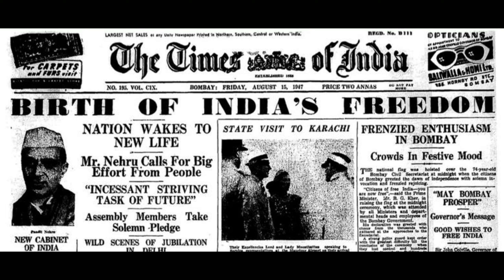Happy Independence Day Status 2024 | 78th Independence Day | August 15 Status 2024 | whatsap status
എല്ലാം പ്രിയപ്പെട്ടവർക്കും സ്വാതന്ത്ര്യദിനാശംസകൾ 🇮🇳❤️

Independenceday whatsapstatus
independenceday whatsapstatus
August 15 status 2024
78th independence day status